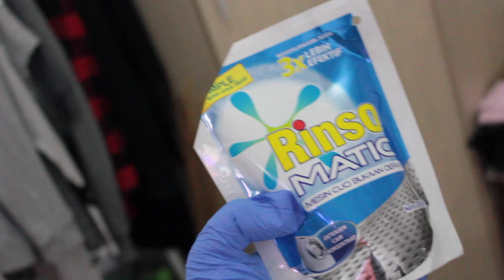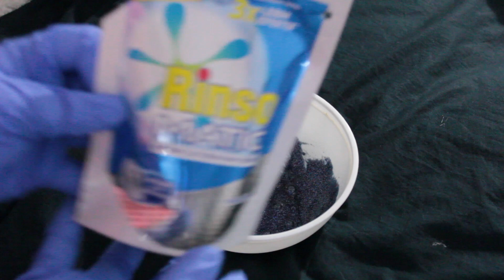D.I.Y Galaxy Slime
WARNING!! kalo kalian punya kulit sensitif kayak gw pake sarung tangan.

wwkwkwk bye!!

xoxo.alice